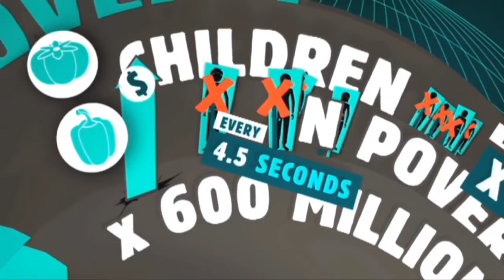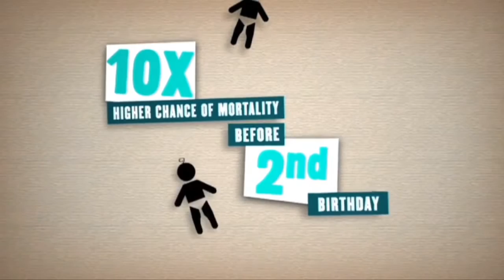How should Christians respond to poverty?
Tough Questions
Steve Early